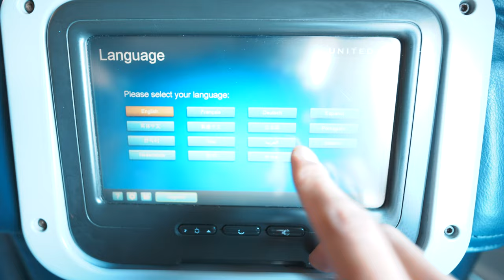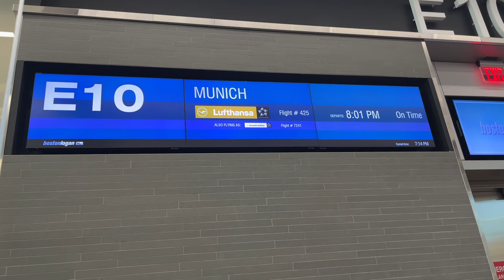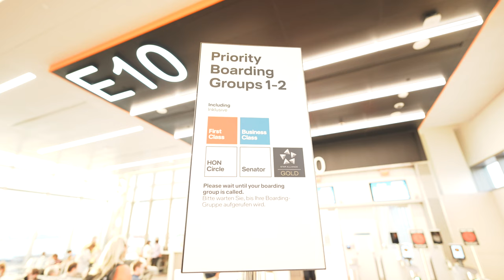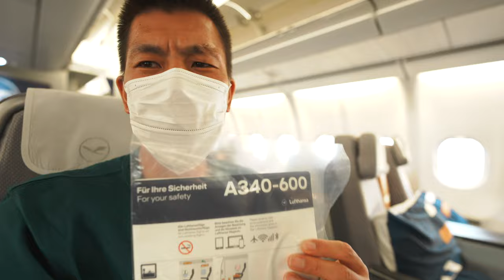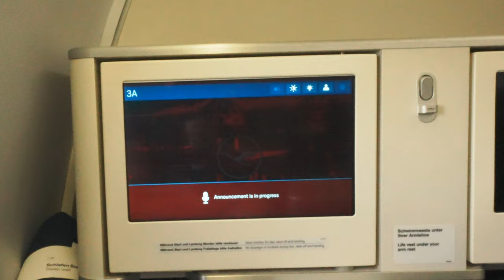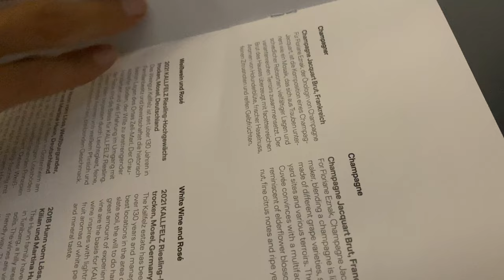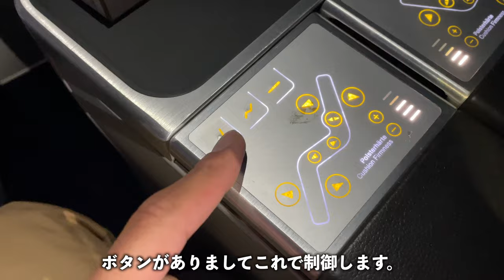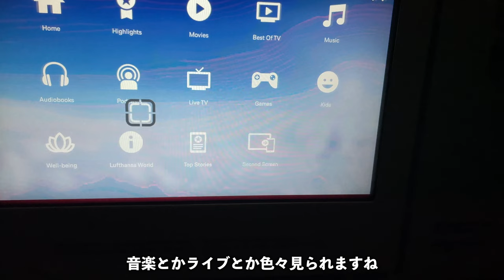お手洗いに窓が⁇フルフラット座席で行く🛌ルフトハンザ航空ビジネスクラス搭乗記【ボストン-ミュンヘン】A340-600ファーストクラスが取れなかった・・・泣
ルフトハンザ航空ビジネスクラスに乗ってドイツミュンヘンへ行きます✈️

搭乗路線⭐︎BOS -MUC
搭乗便⭐︎LH425
機材⭐︎A346−600

【目次】
00:00 今回の動画について
01:08 ゲート到着
01:36 BAのA380⁇
02:30 顔認証で搭乗~座席紹介
06:24 ルフトハンザのファーストをANAマイルで発券する場合
07:08 離陸
09:32 機内食
15:28 お手洗い(1回目)
16:21 フルフラットして就寝
20:35 朝食
22:18 お手洗いに窓が!?
23:36 まもなく到着
24:00 着陸
25:10 エアートレインに乗って手荷物探し

150万円決済分で15,000ポイント

150万円決済分で15,000ポイント

番号　00059449

🎥使用機材